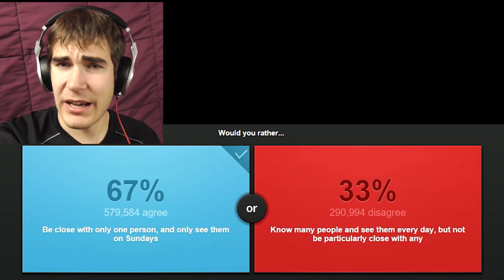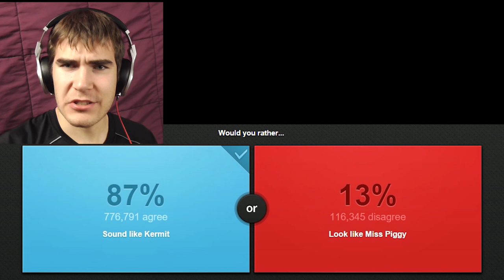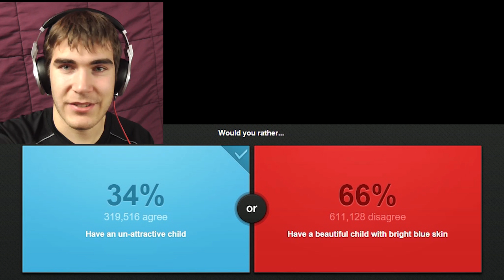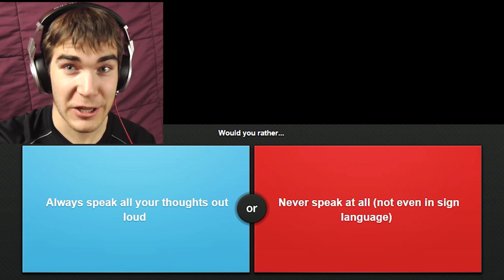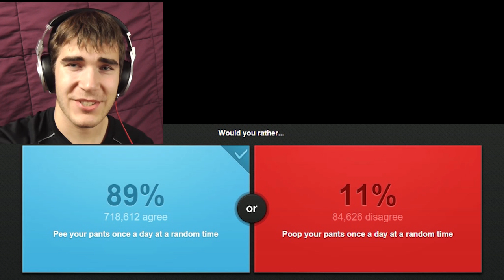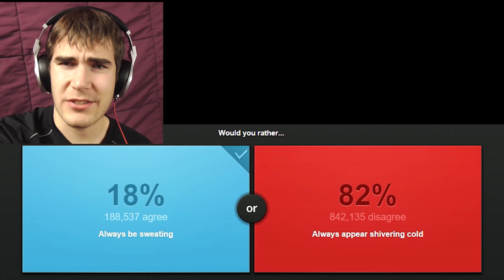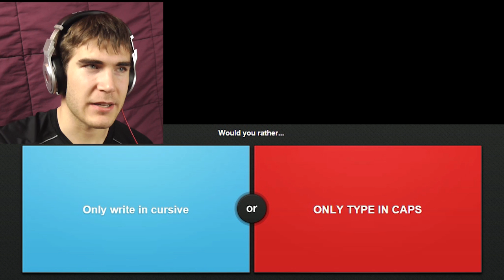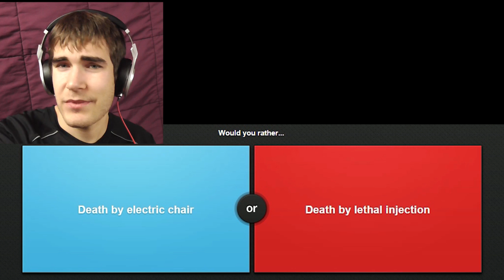HAVE THE VOICE OF KERMIT OR MRS. PIGGY? Would You Rather Part 3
Another round of Would You Rather, what a funny little game!